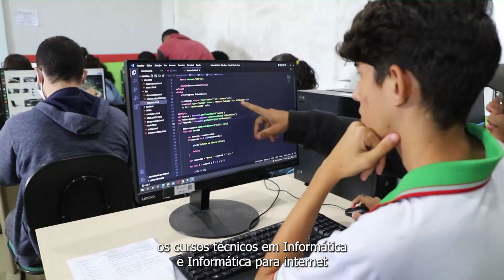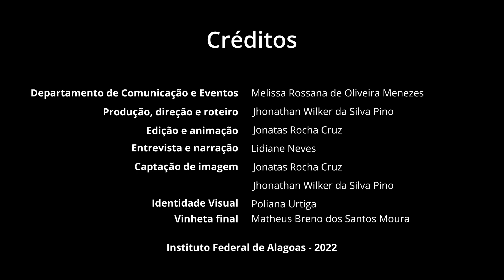Série Unidade Ifal: Rio Largo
Série Unidade Ifal apresenta a estrutura e conversa com um dos docentes do Campus Rio Largo. Neste vídeo, vamos entender que tipo de formação e oportunidades que os estudantes têm nos cursos técnicos de Informática e Informática para internet.